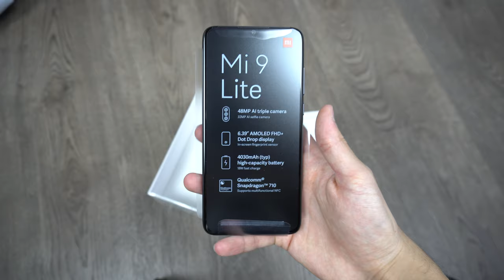Xiaomi mi 9 lite РАСПАКОВКА и ДИЗАЙН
Встречайте один из самых удачных смартфонов сяоми - максимальный фарш за свои деньги. Покажу комплектацию, обзор будет чуть позже на канале.